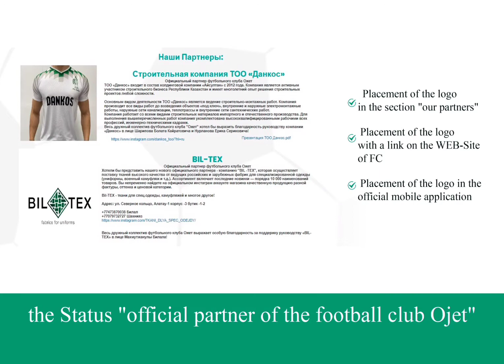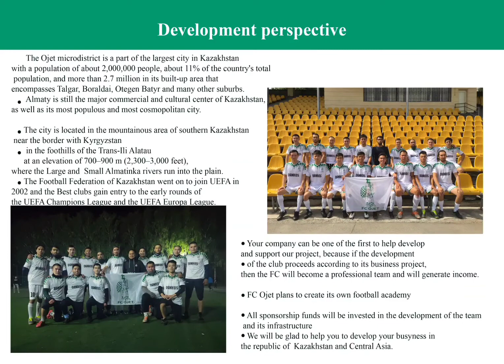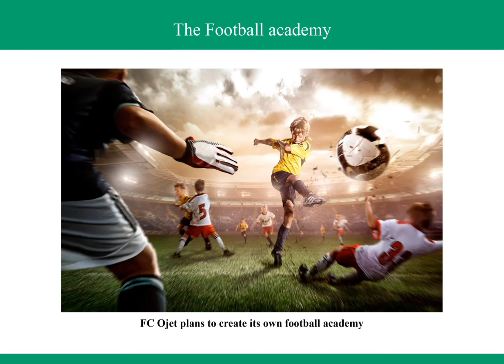the Business proposal of FC Ojet. 2021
Business offer

Dear Sirs!

The limited liability partnership "Football Club Ojet" (hereinafter - FC), represented by the CEO Yespenbetov Yerlan, invites all top managers of companies, entrepreneurs, business owners and football fans from all over the world  to become official business partners of the football team (hereinafter - a Partner).

1) Status "official partner of the football club Ojet"
2) Placement of the logo in the section "our partners"
3) Placement of the logo with a link on the official website of FC Ojet
4) Static boards along the sideline at club games
5) Promotion of advertising campaigns on outdoor advertising media
6) Placement of the logo on the press wall (backdrop) during press conferences
7) Placement of partner products (product placement) on the table during press conferences
8) Placement of advertising and information materials at the training bases of FC Ojet
9) Placement of the logo on the press wall (backdrop) in the mixed zone
10) Placement of the logo on the press wall (backdrop) in the flash interview area
11) Placement of the logo, products of the sponsor in the official online store of FC Ojet
12) Branding of seats in stadiums during matches with FC Ojet

Use of intellectual property of FC Ojet
13) Use of the trademark FC "Ojet" in the company's advertising materials
14) Use of the trademark FC "Ojet" on products
15) Using images of football players (images: outdoor advertising + print media, internet)
16) Using the images of football players (video: Internet, TV)

Advertising campaigns with the participation of football players of FC Ojet
17) Participation in photo sessions
18) Participation in a video session
19) Organization of joint corporate, children's and charity tournaments
20) Organization of joint social actions
21) Opportunity for a partner to participate in club events
22) Promotion of advertising campaigns on printing products of FC Ojet (banners, leaflets, posters, booklets, etc.)
23) Providing the status of "broadcast sponsor" + the partner's logo in the picture during the broadcast of the team's matches
24) Placement of the logo on all videos and during reporting from the scene
25) Branding of the studio "FC Ojet"
27) Conducting joint promotions with FC, establishing special prizes, drawing gifts, etc.
28) Access to the club's fan base for marketing purposes
29) Creation and provision of additional exclusive rights to promote / advertise the Partner's brand based on the capabilities of the club
30) The partner's logo / trademark will be widely presented on the official channel of FC Ojet on Youtube, where the sports and everyday life of an ordinary amateur team from Almaty will be shown, which aims to obtain the status of a professional club and participate in the Premier league of Kazakhstan and  European cups UEFA.

31) The Ojet microdistrict is a part of the largest city in Kazakhstan, with a population of about 2,000,000 people, about 11% of the country's total population, and more than 2.7 million in its built-up area that encompasses Talgar, Boraldai, Otegen Batyr and many other suburbs. Almaty is still the major commercial and cultural center of Kazakhstan, as well as its most populous and most cosmopolitan city. The city is located in the mountainous area of southern Kazakhstan near the border with Kyrgyzstan in the foothills of the Trans-Ili Alatau at an elevation of 700–900 m (2,300–3,000 feet), where the Large and Small Almatinka rivers run into the plain.

32) The Football Federation of Kazakhstan went on to join UEFA in 2002 and successful clubs gain entry to the early rounds of the UEFA Champions League and the UEFA Europa League.

33) Your company can be one of the first to help develop and support our project, because if the development of the club proceeds according to its business project, then the FC will become a professional team and will generate income.

34) FC Ojet plans to create its own football academy, where children from various families, including large and low-income families, could join a healthy lifestyle. All sponsorship funds will be invested in the development of the team and its infrastructure as a whole.

35) The Ojet Football Club LLP is going to have own the international tournaments.

36) Thanks to your sponsorship additional jobs will appear in our area.

37) We will be glad to help you to develop your busyness in the republic of  Kazakhstan and Central Asia.

The main goal of our sports organization is to popularize a healthy lifestyle and improve the infrastructure of the Ojet microdistrict, the Almaty city and Kazakhstan as a whole. Now our team is in the first place in the amateur football tournament MFL of Almaty city. The team consists entirely of natives of the Ojet microdistrict.